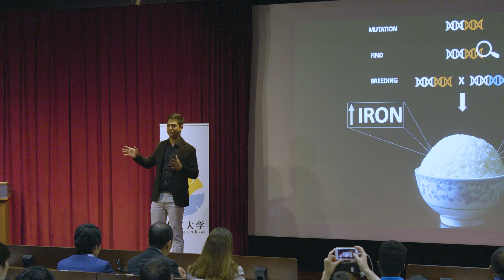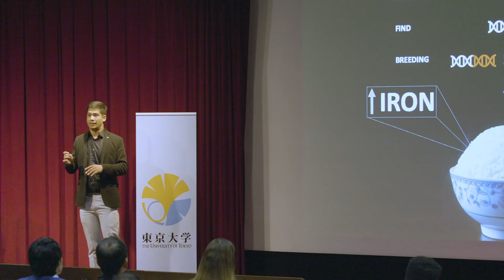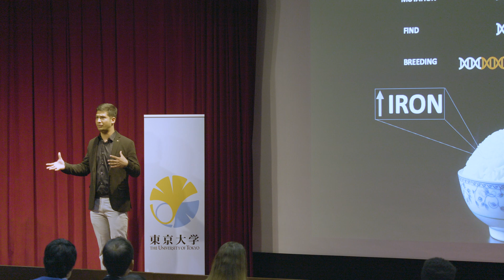Three Minute Thesis (3MT) 2019 - Prashant Kandwal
Prashant Kandwal “The Rice which will contain high Iron and Zinc”

The University of Tokyo held its first Three Minute Thesis competition on Saturday, May 11, 2019.  Fifteen Ph.D. students introduced their research in just three minutes using a single, static slide. Prizes included the People's Choice Award (chosen from audience ballots), a Runner-Up Award, and a Grand Prize Winner (who will represent UTokyo at the 2019 Asia-Pacific 3MT).

3MT® is a registered trademark of The University of Queensland.